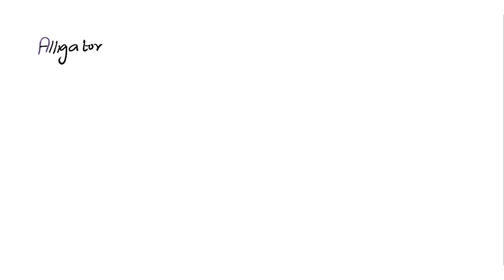Why is it important not to allow the alligator clips to dip into the Cu(NO3)2 solution in Part B, s…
Why is it important not to allow the alligator clips to dip into the Cu(NO3)2 solution in Part B, step 3? What would happen if an alligator clip did touch the solution?